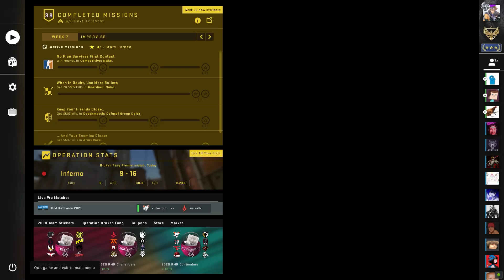افضل كلان عربي: الخيانة! | كاونتر سترايك | CS:GO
بوجه كلمة شكر لكل من عمر, رامي , حسام و حارث على مساعدتي في عمل هذا الفيديو

مونتاج من لعبة كونتر مع الشباب
و الخيانة الكبرى